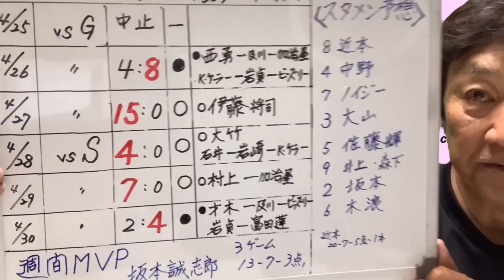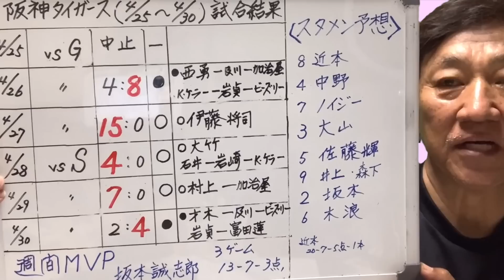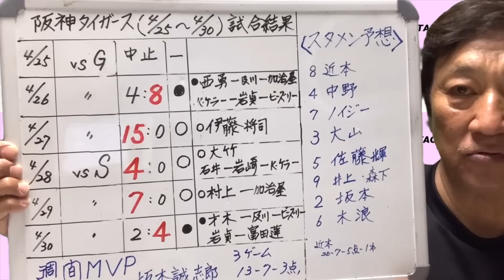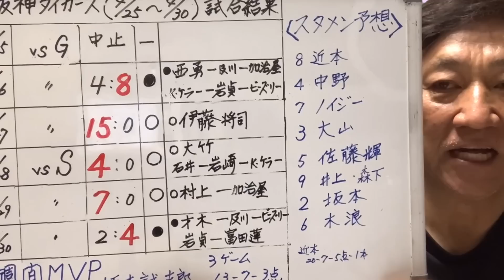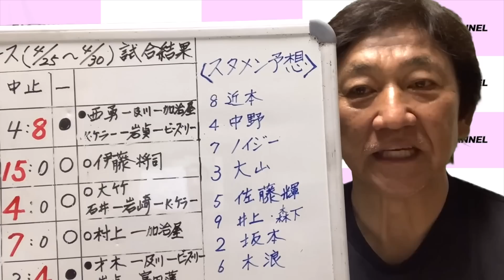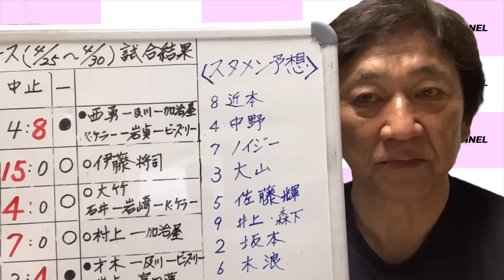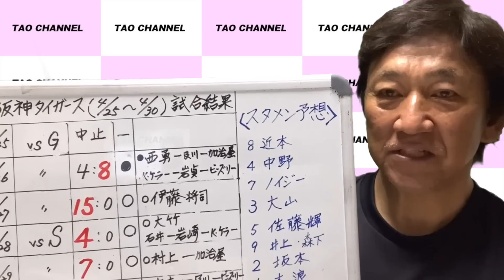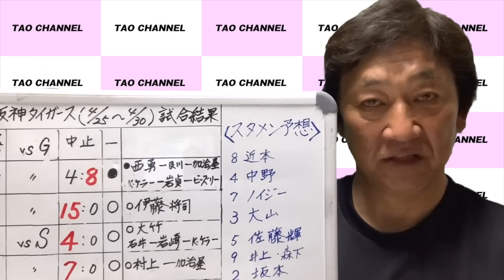投手陣が優秀なだけに守り優先で！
1975年　ドラフト1位で中日ドラゴンズに入団
1985年　西武ライオンズに移籍
1987年　阪神タイガースに移籍 → 1991年現役引退
2001年　アジア大会で全日本代表チームのコーチ
2005年　東北楽天ゴールデンイーグルスの初代監督に就任